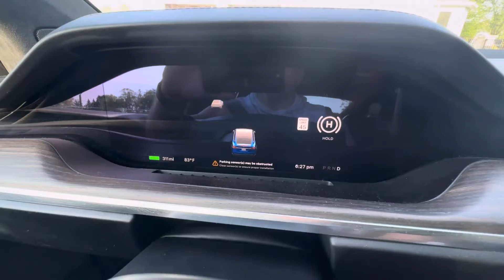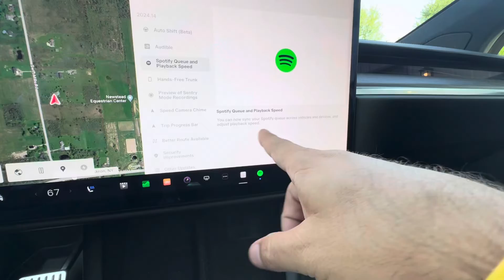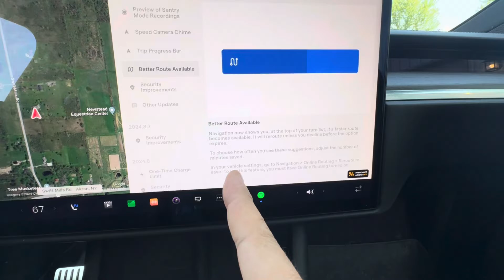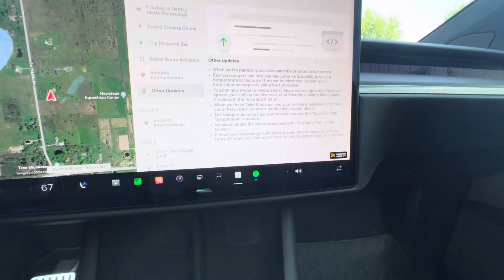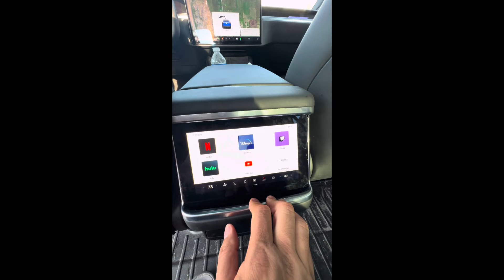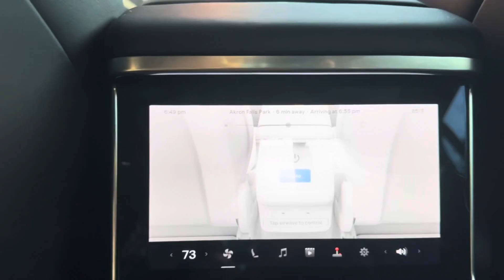Tesla Model X with V12 (2024.14.7) with AMD Ryzen Chip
🚀 Buckle up, Tesla enthusiasts! In this video, we dive into the latest Model X 2024 update: Must-Know Features & Hidden Gems. With version 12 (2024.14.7) software and the powerful AMD Ryzen Chip, we explore the cutting-edge enhancements and subtle tweaks that make your driving experience even more futuristic.

Watch the video to see Tesla Vision Assist, Auto Shift Beta for seamless multi-point turns, enhanced Spotify integration, and the hands-free trunk feature in action. Plus, discover new ways to manage Sentry Mode, security improvements, and the cool trip progress bar on the rear screen.

Let’s see what’s inside this exciting update! Enjoy the ride with Tesla Tim as we break down all the must-know features of the Model X 2024. 🚗✨

Ready for free supercharging for life? Use our code!